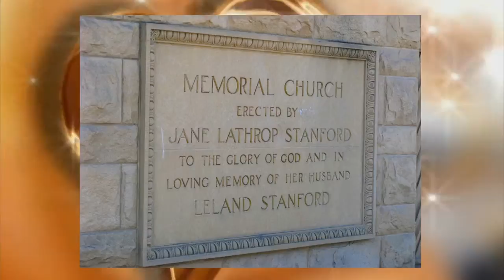Karin and Jonathan's Wedding - July 25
Karin and Jonathan